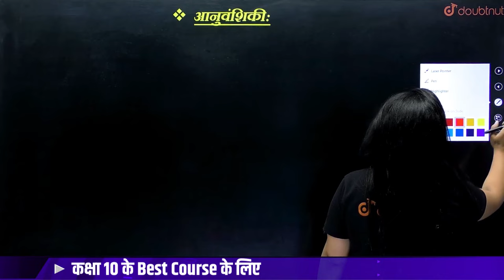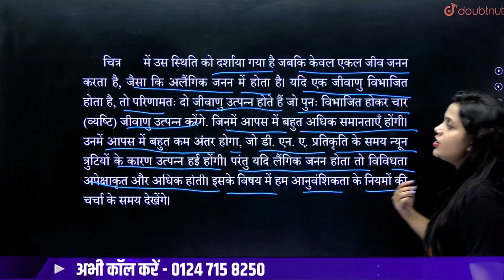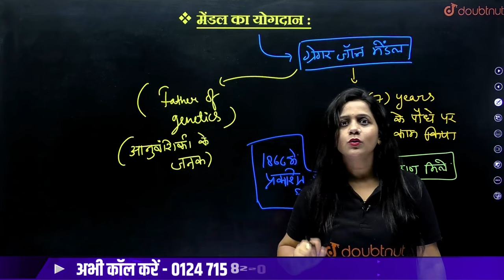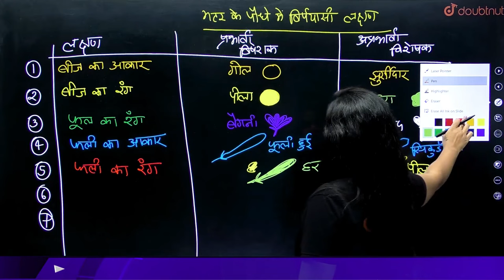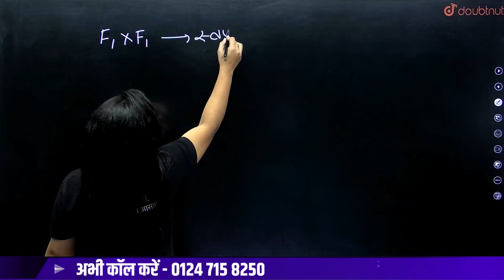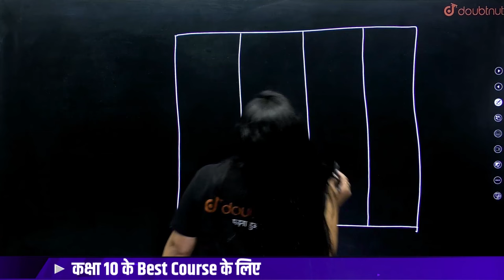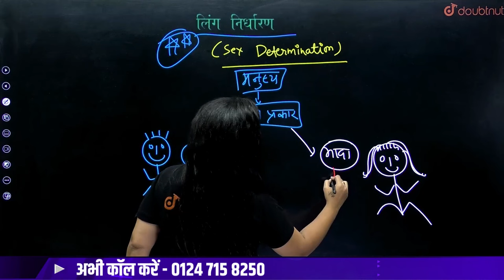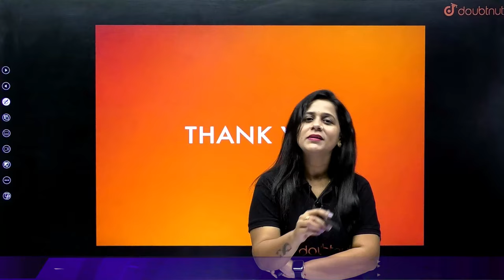Class 10 Science NCERT Chapter 8 आनुवंशिकता Complete Chapter✅ Heredity ONE SHOT Class 10 विज्ञान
आनुवंशिकता Complete Chapter✅ Heredity ONE SHOT Class 10 विज्ञान | Class 10 Science NCERT Chapter 8 | Heredity Class 10 Science Full Chapter Notes | Class 10 Heredity आनुवंशिकता Most Important Questions | आनुवंशिकता Complete Chapter PDF

anuvanshikta class 10th, anuvanshikta class 10 question answer, anuvanshikta class 10 notes, class 10 anuvanshikta notes in hindi, class 10 answer key, anuvanshikta class 10th
anuvanshikta class 10, anuvanshikta class 10th in hindi, anuvanshikta class 10th up board
anuvanshikta class 10th doubtnut, anuvanshikta class 10th biology, anuvanshikta class 10 important questions, आनुवंशिकता Heredity Complete Chapter, आनुवंशिकता class 10
heredity class 10, heredity, heredity class 10 full chapter, heredity class 10 one shot
heredity class 10 notes, heredity class 10 important questions, heredity class 10 2023